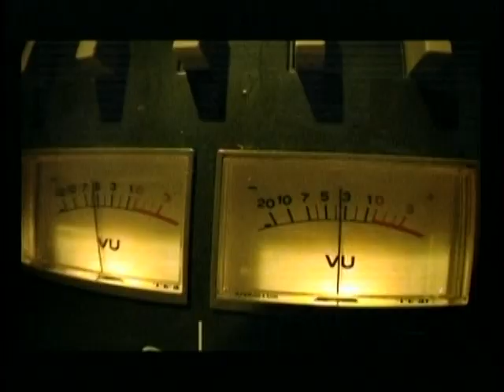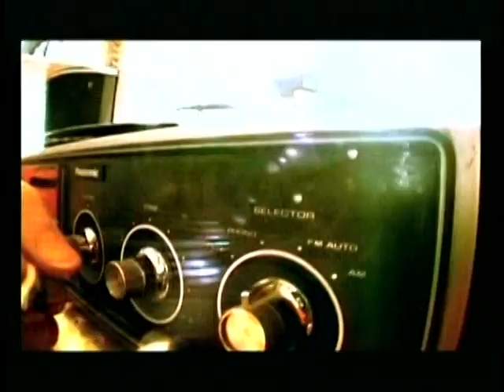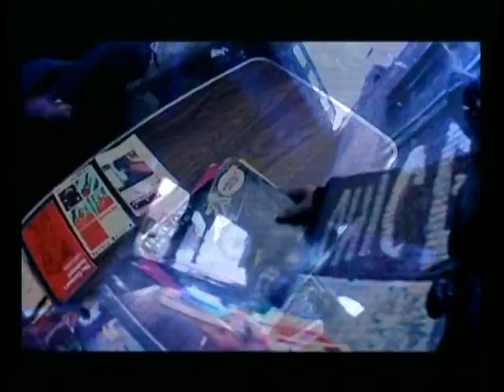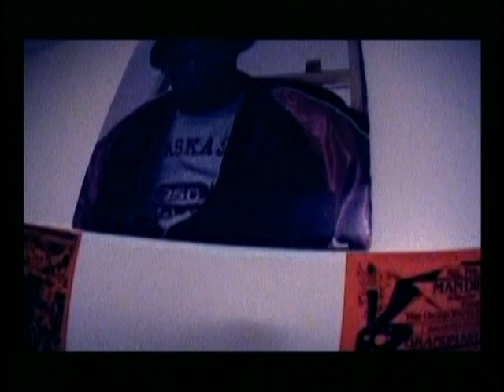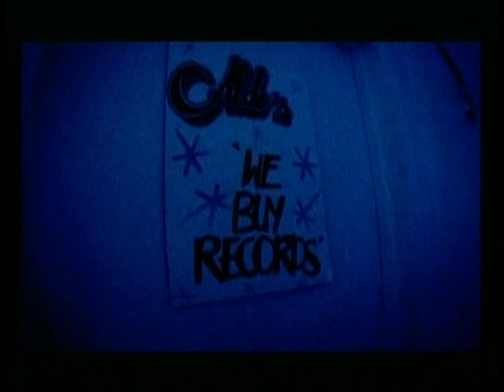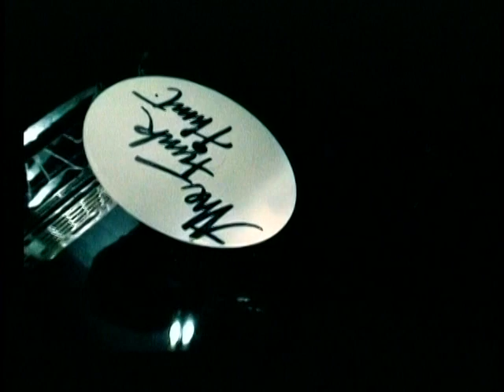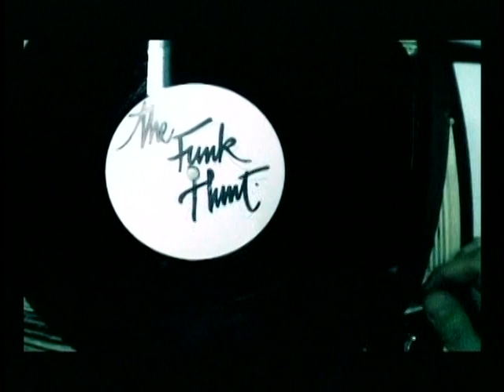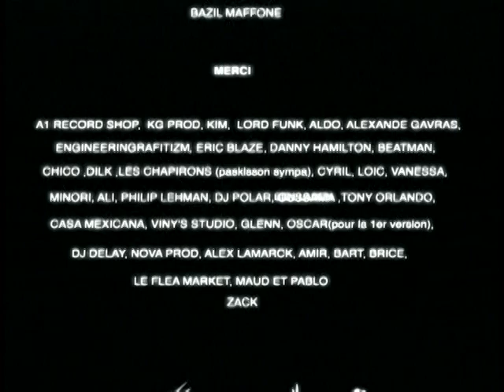The Funk Hunt - directed by Romain Gavras (2001)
Scénario : Jérémie Delon, José Kaminsky et Ismael Kaminsky
Image : Romain Gavras
Son (et mix) : Jérôme Gonthier, Marco Casanova
Décor : Sébastien Dauch
Montage : Romain Gavras

Production : Kourtrajmé
Source : Kourtrajmé

Infos techniques : 12 min / vidéo / couleur ...